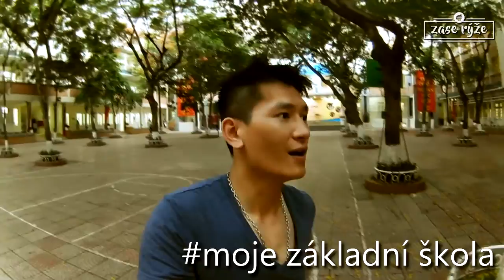Vietnam Trip 2016 4/4 _ Hanoi